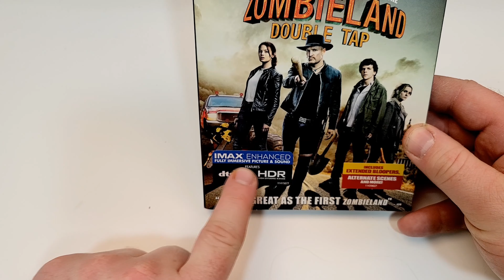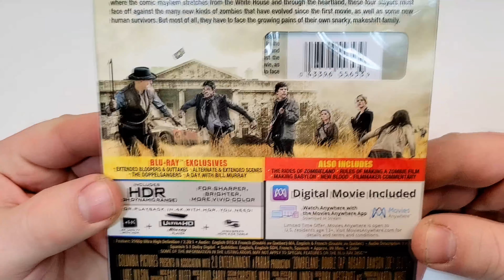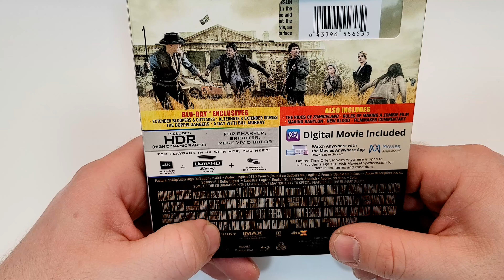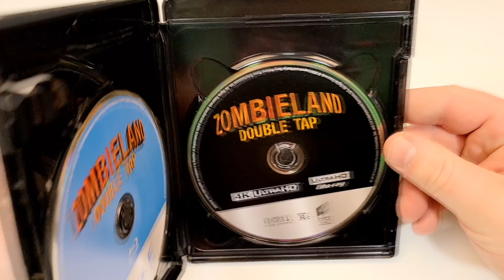Zombieland Double Tap 4K UHD Unboxing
- Zombieland: Double Tap (2019)(Sony Pictures)
Action, Comedy, Horror
DVD @Best Buy
Rated R
Run-Time 1H 39M
Rating 7.2/10
Bob's Rating
Stars Woody Harrelson, Jesse Eisenberg, Emma Stone, Abigail Breslin, Zoey Deutch, Avan Jogia, Rosario Dawson, Luke Wilson, Thomas Middleditch, Victoria Hall, Victor Rivera, Ian Gregg, Devin Mojica, Rachel Luttrell, John Dixon

Zombieland: Double Tap 4K Unboxing